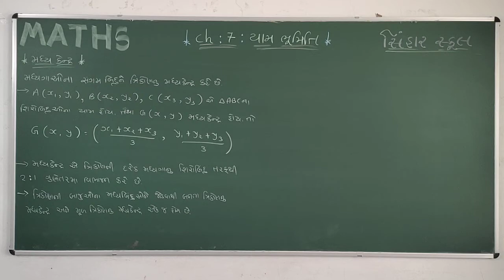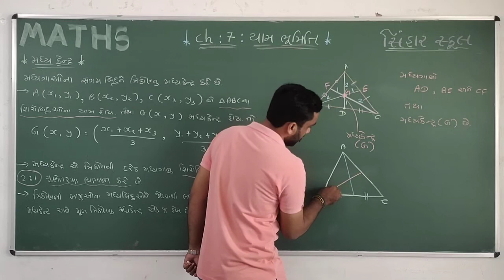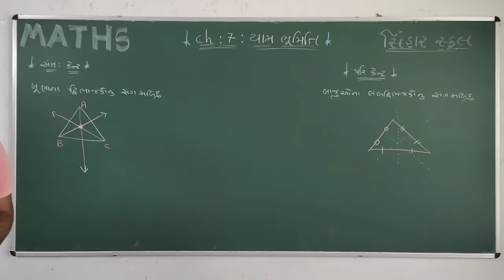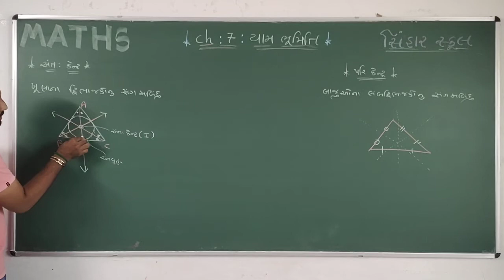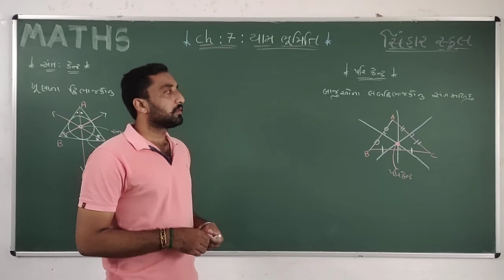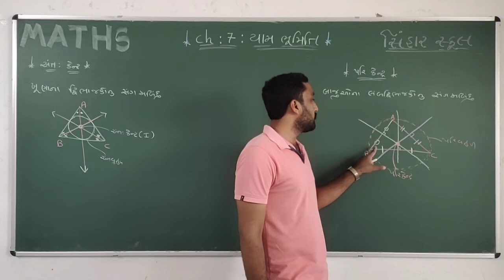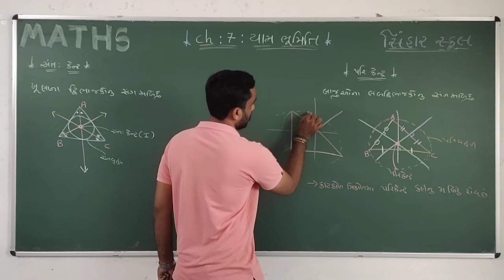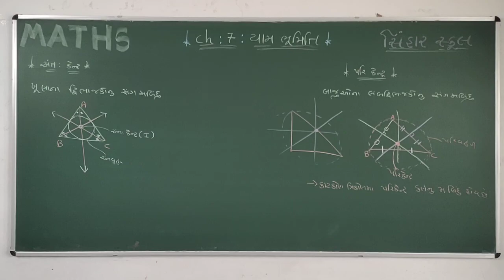STD 10 MATHS CH 7 YAM BHUMITI L 18